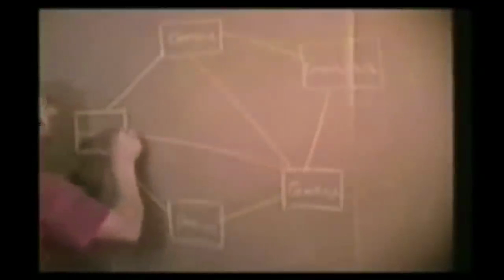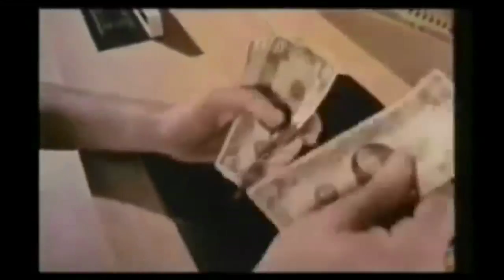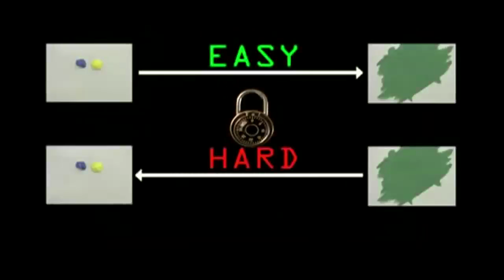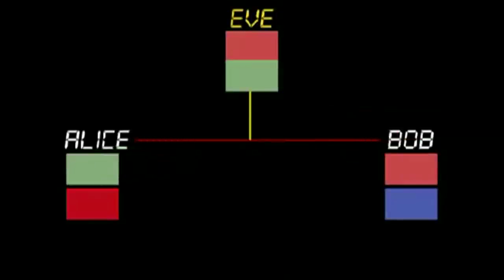Kryptografia współczesna 2/10 - klucz publiczny i protokół Diffiego-Hellmana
Public key cryptography: What is it?